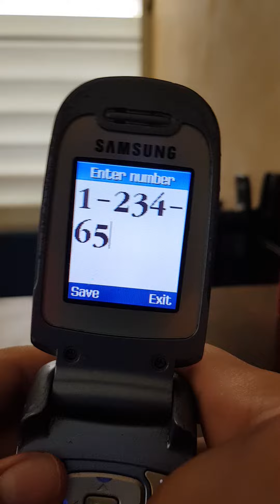Samsung SGH-T319 Keypad tones